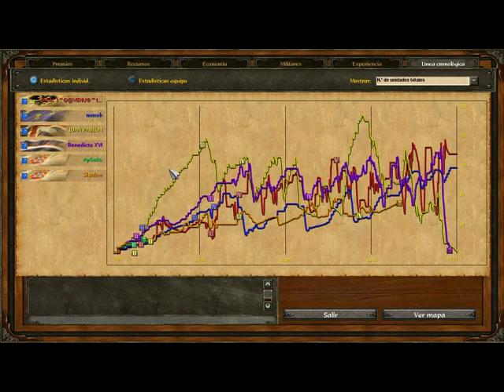Age of empires 3... Noobs cheating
We came accross a cheater (red) who was playing on a modified map... he had a lot of resources.. but it was still a noob =D .